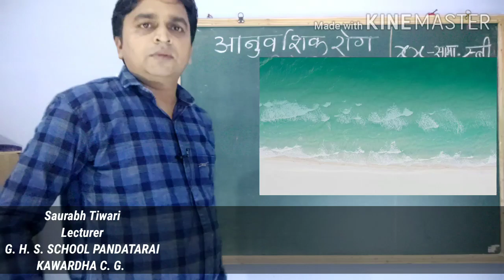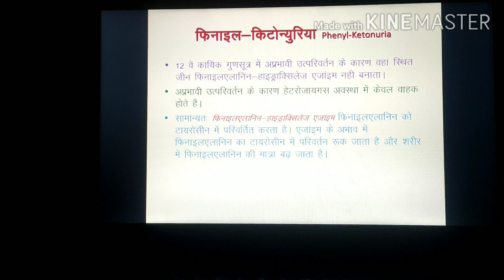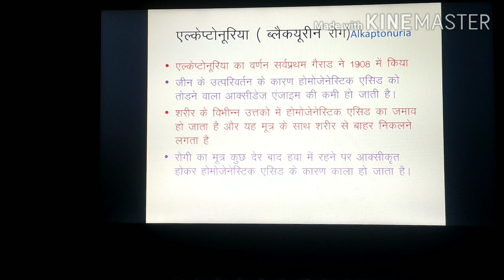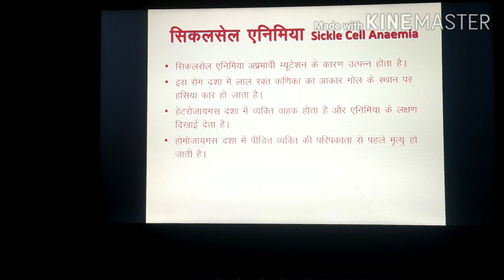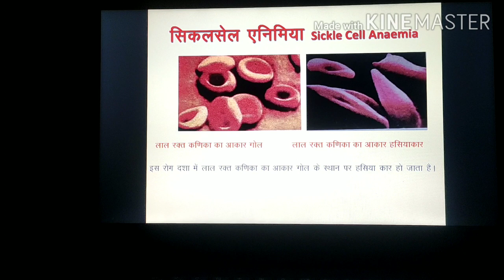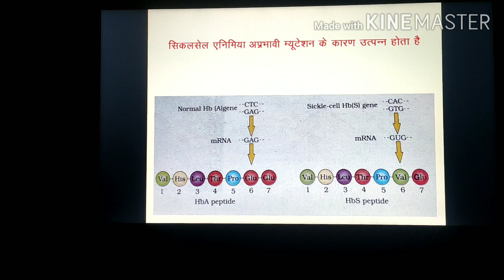सिकलसेल एनिमिया और अन्य जिन में उत्परिवर्तन के हो कारण होने वाले अनुवांशिक रोग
Genetic diseases very useful topic for competition exam and class 12